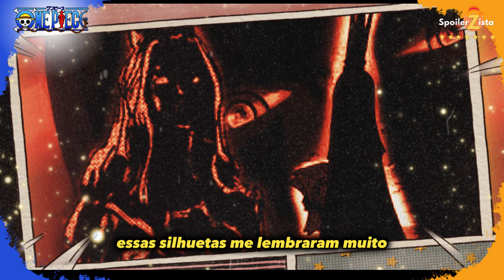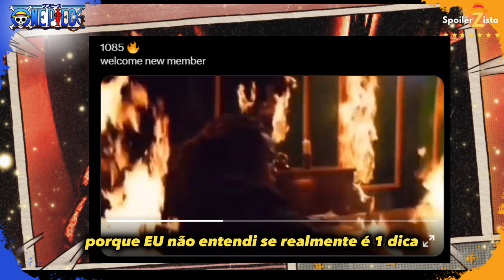ONE PIECE - 1085 SPOILERS - DICA 8 | N.D.L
Vamos a mais dicas de spoilers do capitulo 1085 de ONE PIECE..